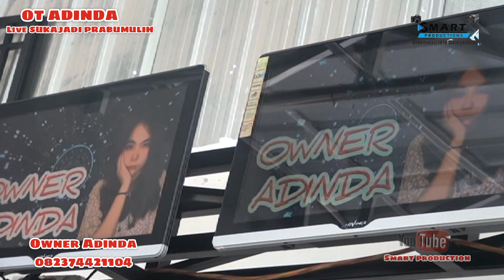JALAN LICIN!!NEW ADINDA MUSIK ENTERTAINMENT!!LIVE SUKAJADI